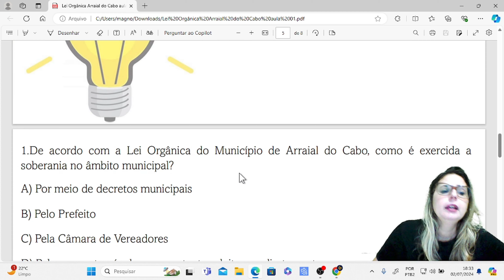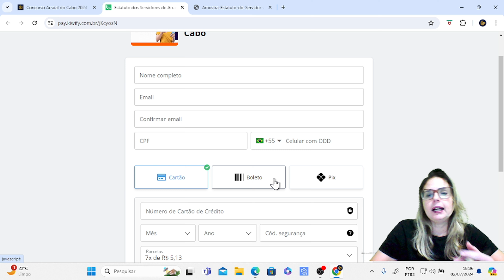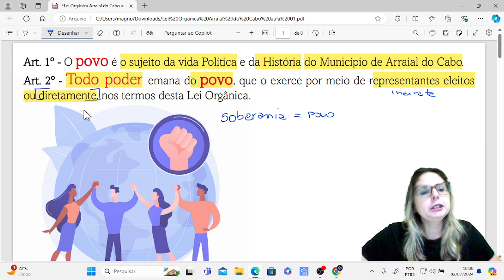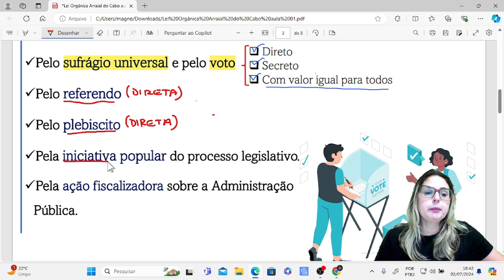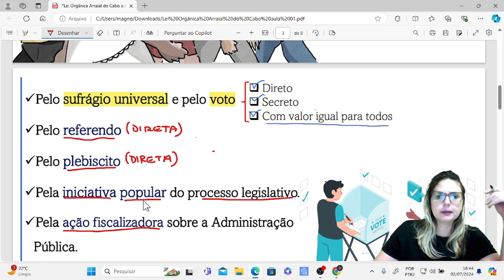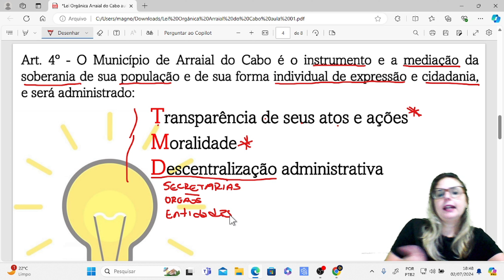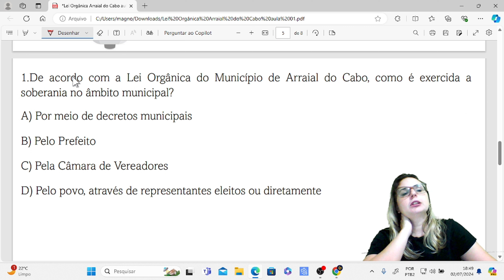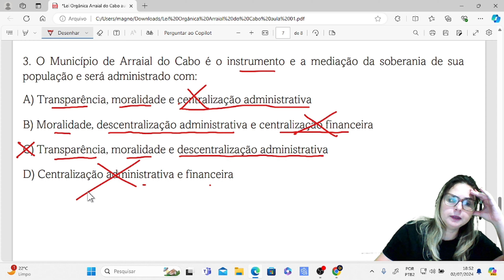Lei Orgânica Arraial do Cabo #01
Concurso Arraial do Cabo 2024
Lei Orgânica de Arraial do Cabo
Banca IBAM